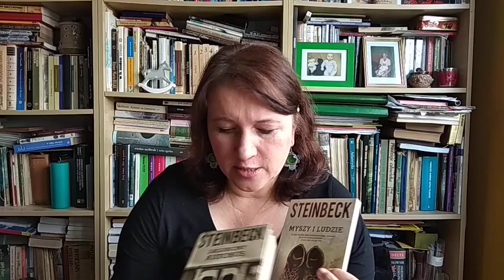Biblioteka z kolibrem cz.4 - "Tortilla Flat" i słów kilka o Johnie Steinbecku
"Tortilla Flat", "Cudowny czwartek", "Ulica nadbrzeżna"- książki Steinbecka o przyjaźni, o radości płynącej z życia w zgodzie z samym sobą. Prostota, skromność, pogoda ducha, lojalność i nie przywiązywanie wagi do bogactwa i pozycji społecznej jako sposób na szczęście.
Opowiada Zuzanna Malinowska